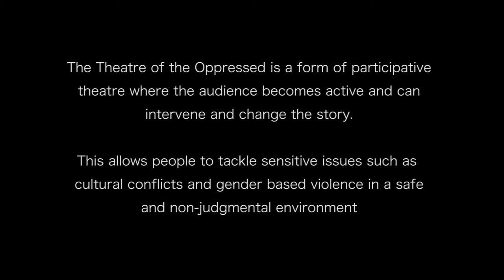Reviving Culture, Building Peace _ theatre of the oppressed in Mogadishu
CISP in collaboration with Parteciparte, organized in July 2016 a workshop on the theatre of the oppressed , addressing topics like cultural identity , clans and minorities, gender based violence. In December 2016 a second workshop has been organized addressing masculinity and the construction of man identity in the Somali society. 3 facilitators has been trained  and the performance  will be showed in different locations in Mogadishu from December. This is part of CISP strategy that is using theatre and arts as a tool to fight radicalization amongst youth and to support the peacebuilding process in Somalia  .